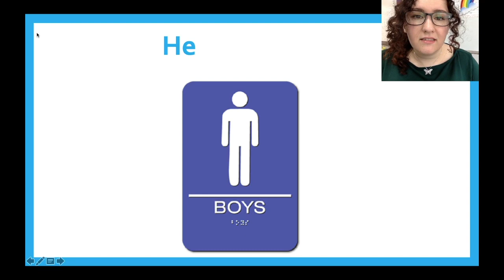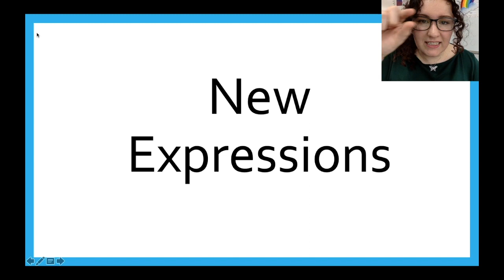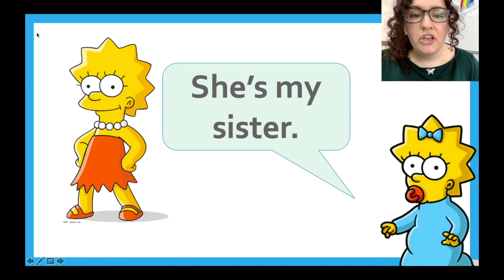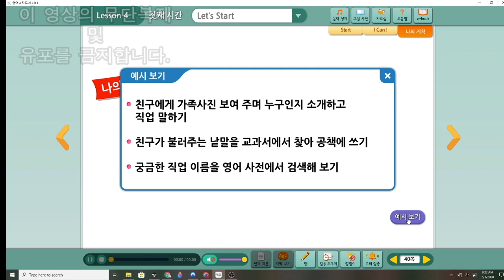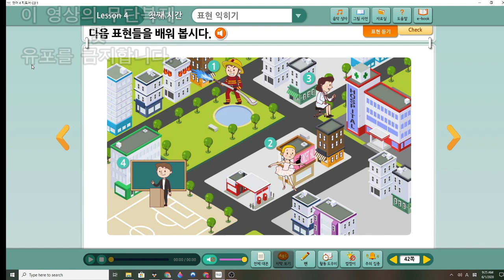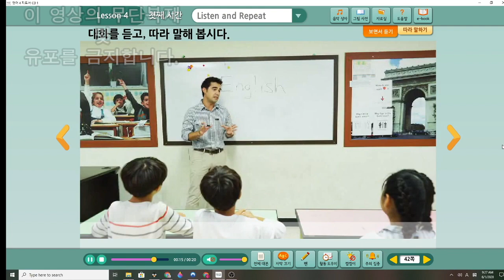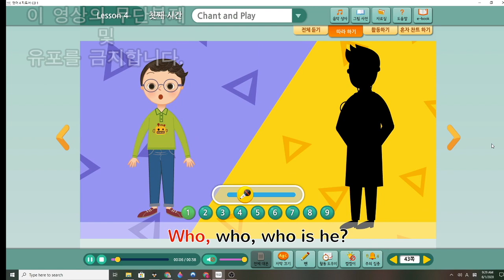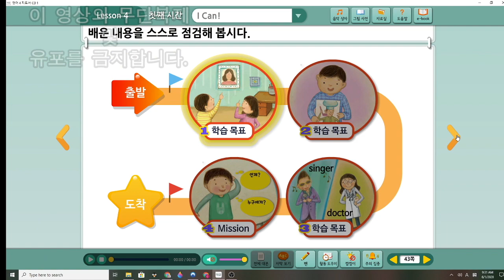늘봄초 4학년 영어수업 Chapter 4 "He is a Firefighter" pt 1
늘봄초 4나래반 & 라온반 영어수업 1st Video
늘봄초 4다솜반 영어수업 1st Video

Powerpoint is not mine, only edited by me.